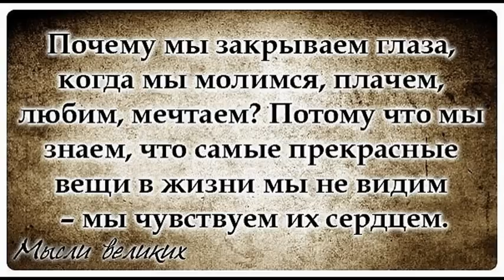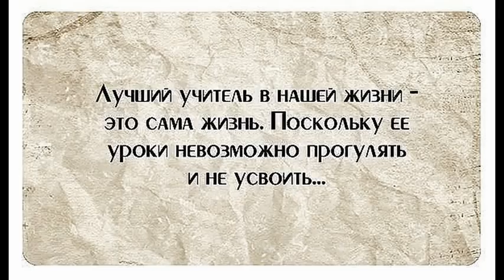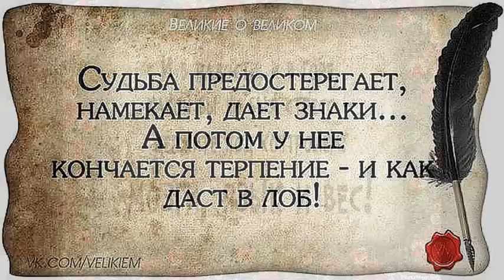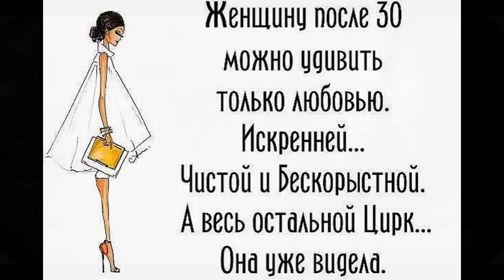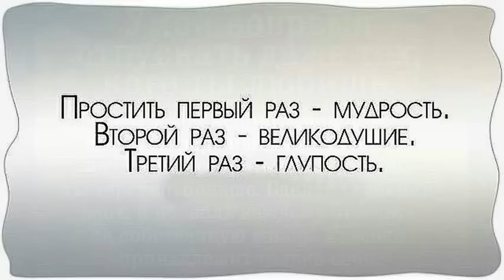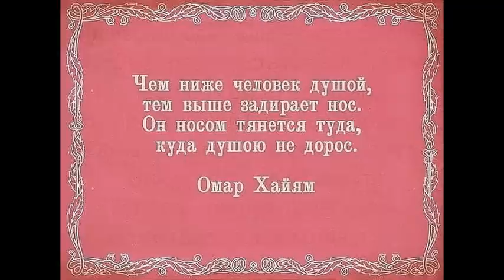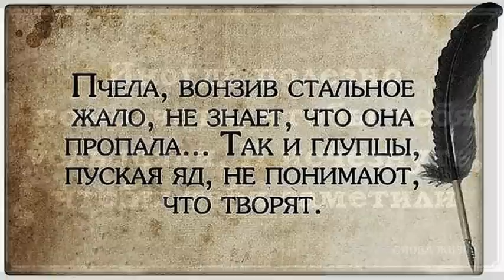Жизненные мудрости. Выражения мудрых людей.